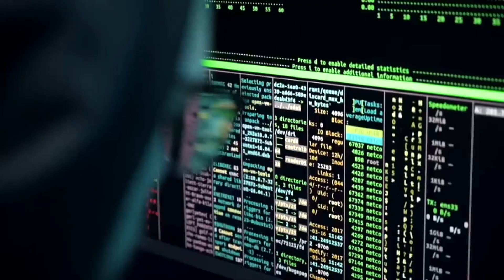CHAT GPT mač s dvije oštrice